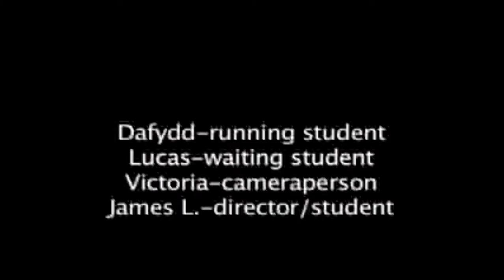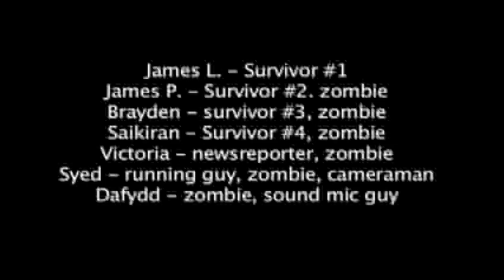High School Project activity 2 and 3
Sorry about the audio and quality. I transfered the videos off of a mac and put them onto a pc and the files won't read properly. Turn the volume up to hear.

2 in 1 video! These were the first videos I filmed in Comm. Tech. class this school year (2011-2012) around September-October. The first video shows the passage of time through travelling to a desired location. The other video is a zombie flick (not my idea, my group's idea). I am the only one capable of directing in the groups so this shows my genius in camera angles, storylines and action sequences. Try guessing which one is me!